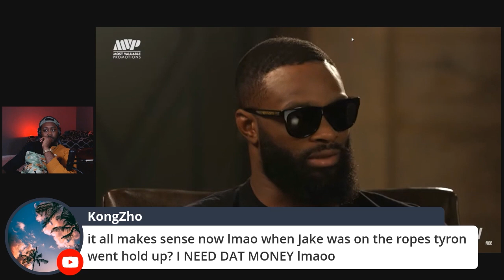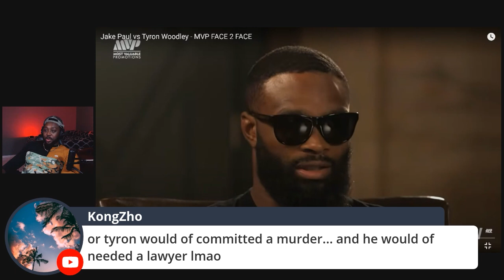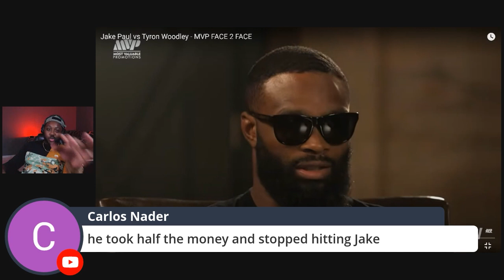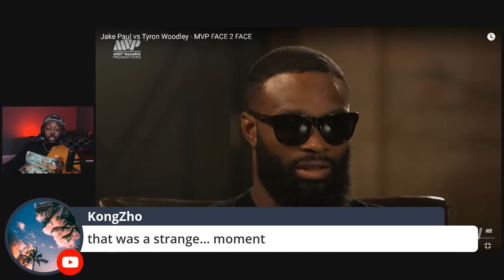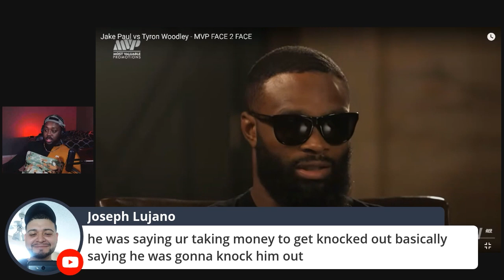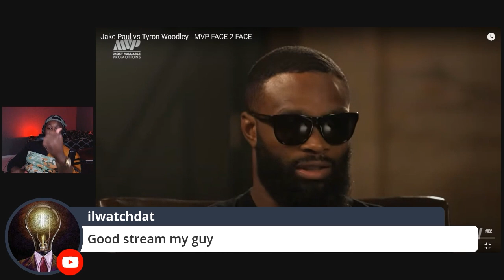Proof that Jake Paul Vs. Tyron Woodley was Rigged?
Was Jake Paul Vs. Tyron Woodley Rigged? Watch this and See... Me and my chat had a conversation about this strange interaction.